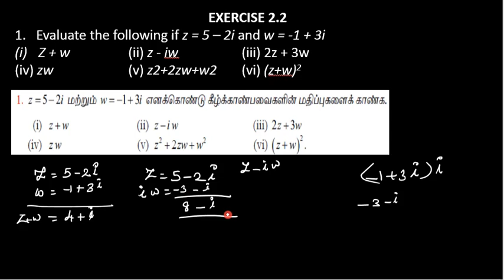17.Maths | Complex Numbers | Exercise 2 2 1 - ( i,ii)